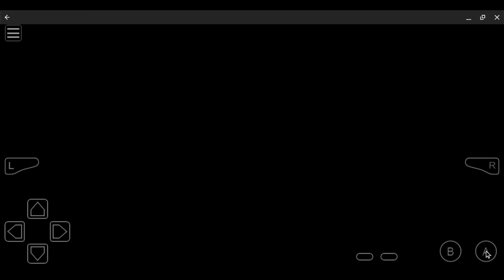Pokemon clowd red Epsed 2.